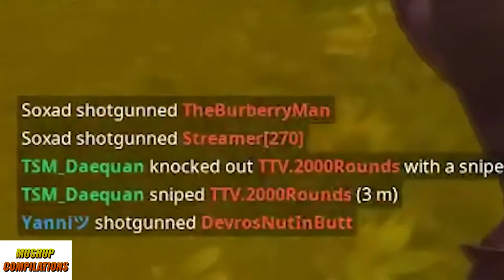FORTNITE KOMPILACE / TO NEJLEPŠÍ Y CELÝHO SVĚTA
Užijte si novej sestřih z Fortnitu